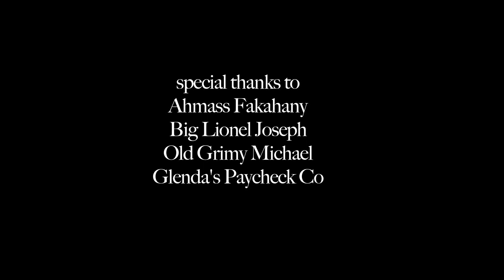Blue Boy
a guy walking down the street

canon c100 test with 100-400 l series lens

song "loser gone wild" by ELO